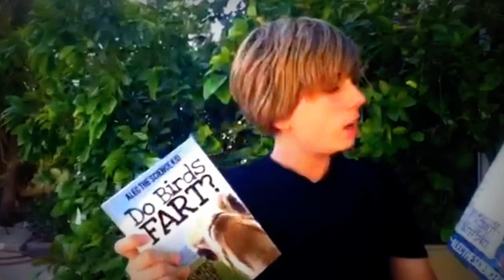Why is the Ocean Blue?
Tom from Petersfield wants to know why the ocean is blue. Find out more awesome science stuff and ask Alec the Science Kid your science question